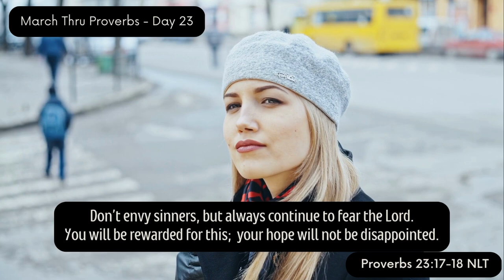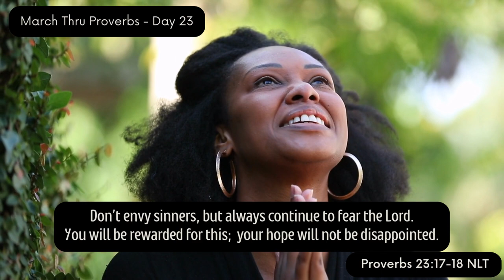March Thru Proverbs - Day 23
Christopher Dryden explores Proverbs 23:17-18 on Day 23 of the March Thru Proverbs series. The best way to get over envy is to consider what wisdom shares on the matter.